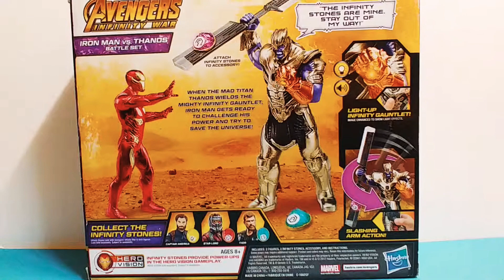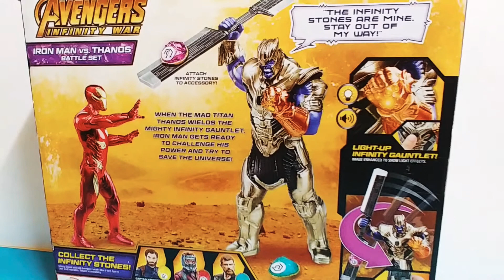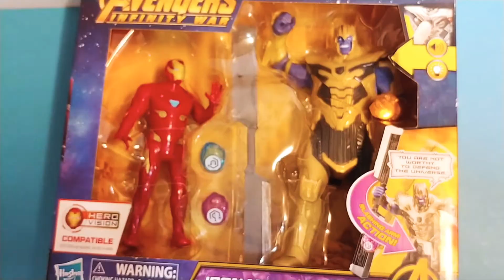어벤져스 인피니티 워 아이언맨과 타노스 배틀 합본 피규어 세트입니다.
인피니티스톤 2개에 사운드 기능도 있는 피규어입니다.